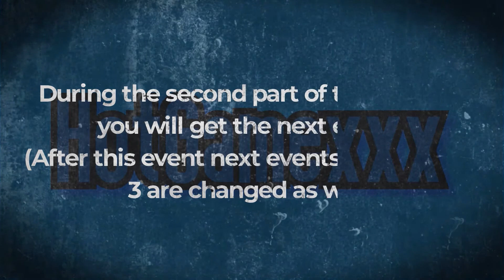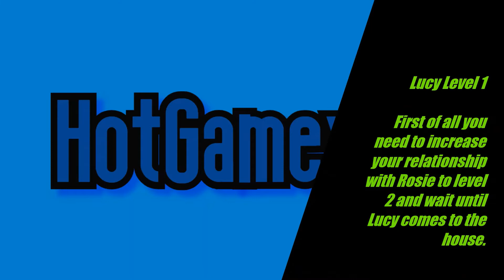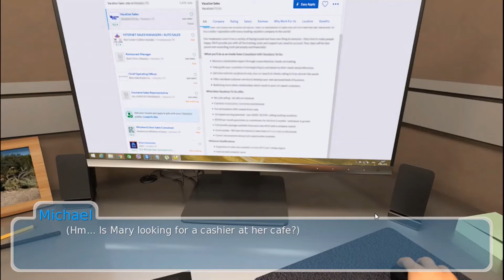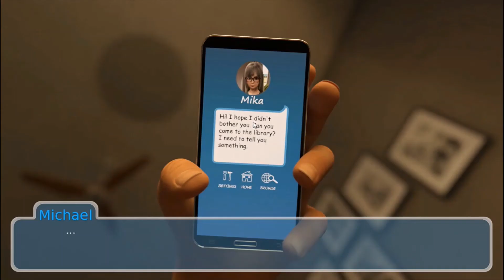Happy Summer Gameplay #5 Walkthrough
Hello guys, in this video I will continue with the walkthrough of this game that will get more and more interesting, this time we will get the events of Rosie level 3, Lucy level 1 and Mika level 1